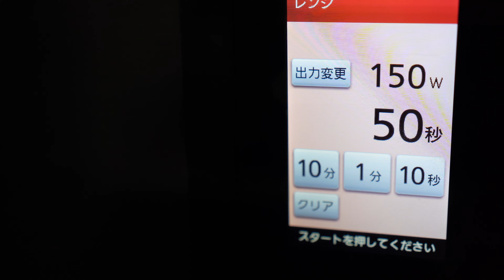No-knead Focaccia made with an electric mixer ハンドミキサーで作る こねない 時短 液体 フォカッチャ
I bought some reasonably priced rosemary that was close to its expiration date.I used it to make this quick focaccia.Fermentation was also shortened by microwave heating.The dough is made by increasing the water content and mixing it with a hand mixer.No kneading, easy, and delicious focaccia was made.
*Recipe* (1 focaccia with a diameter of 21.5 cm)
Ingredients:
200g bread flour
100g cake flour
4g salt
270g lukewarm water
4g sugar
Instant dry yeast 5g
30g olive oil (for the dough)

1.5 tablespoons olive oil (for drizzling)
salt to taste
Rosemary
mist water

1.Add 200g of bread flour, 100g of cake flour, and 4g of salt and mix.
2.Mix 270g of lukewarm water, 4g of sugar, and 5g of instant dry yeast in a heat-resistant bowl.
3.Add about half of the flour mixture from (1) and mix with a hand mixer. The powder will scatter. Be careful.
4.Add 30g olive oil and the rest of the flour mixture and mix with a hand mixer. The powder will scatter. Be careful.
5.Once well mixed, heat in a microwave oven at 600w for 35 seconds. (First fermentation)
6.Put (5) in a heat-resistant dish lined with a baking paper.
7.Heat in the microwave on low (100-150w) for 50 seconds.
8.Cover and let rise for a second time at 30℃ for 20 minutes until the dough doubles in size.Be careful when using plastic wrap or a damp cloth as the fabric is loose and will stick to the dough.I use the fermentation function of my oven, which does not require a lid.
9.Prepare 1.5 tablespoons of olive oil.Dip your finger into the olive oil and insert it until it touches the bottom of the heat-resistant dish, making holes all over.
10.Drizzle with the remaining olive oil.
11.Sprinkle with salt to taste. Top with rosemary, spray with water all over, and bake in a preheated oven at 200℃ for 20 to 25 minutes until golden brown.
12.Done. Yum, yum, yum.

「早めに食べてね」のお値打ちコーナーでローズマリーを買いました。で、速攻で作った時短フォカッチャです。発酵も電子レンジ加熱で時短。生地は水分量を増やすことで、ハンドミキサーで混ぜちゃうなんてこともやってみました。こねない、楽ちん、おいしいフォカッチャできました。

*レシピ*（直径 21.5cmのフォカッチャ 1個）
：材料：
強力粉 200g
薄力粉 100g
塩 4g
ぬるま湯 270g
砂糖 4g
インスタントドライイースト 5g
オリーブオイル 30g（生地用）

オリーブオイル 大さじ 1.5（かける用）
お好みで塩
ローズマリー
霧吹きの水

１．強力粉 200gに薄力粉 100g、塩 4gを入れ混ぜておく。
２．耐熱ボウルにぬるま湯 270g、砂糖 4g、インスタントドライイースト 5gを入れ混ぜる。
３．（1）の粉類の半量程度を入れ、ハンドミキサーで混ぜる。粉が飛び散ります。気をつけて。
４．オリーブオイル 30g、残りの粉類も入れ、ハンドミキサーで混ぜる。粉が飛び散ります。気をつけて。
５．全体がよく混ざったら、600wの電子レンジで35秒加熱する。（１次発酵）
６．ベーキングシートを敷いた耐熱皿に（5）を入れる。
７．電子レンジの弱（100〜150w）で50秒加熱。
８．フタをして30℃で20分、生地が2倍に膨らむまで2次発酵させる。ラップや濡布巾は生地がゆるいので、くっついてしまいますので気をつけてください。我が家はフタをしなくてもOKなオーブンの発酵機能を使っています。
９．オリーブオイル 大さじ 1.5を準備する。指をオリーブオイルに浸し、耐熱皿の底につくまで指を差し込み、全体に穴をあける。
１０．残りのオリーブオイルをかける。
１１．お好みで塩をふる。ローズマリーをのせ、全体に水を霧吹きし、200℃に予熱したオーブンで20〜25分、色よく焼く。
１２．でけた。うまいうまい。